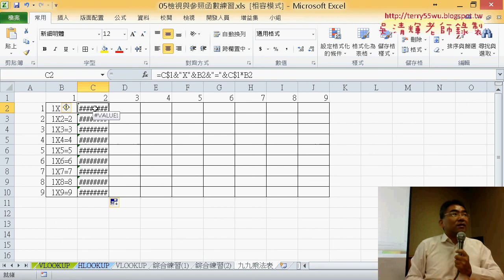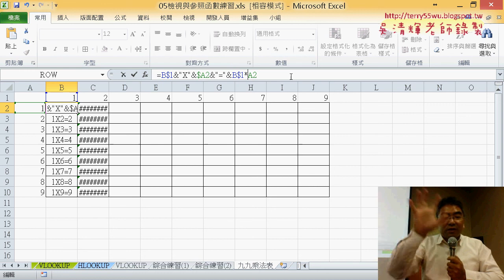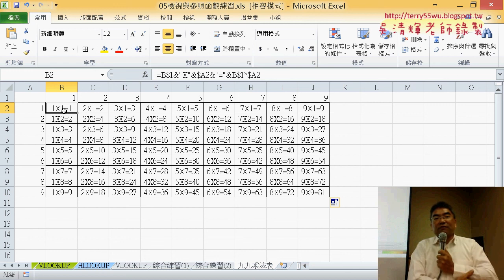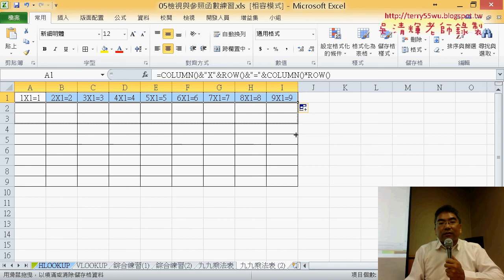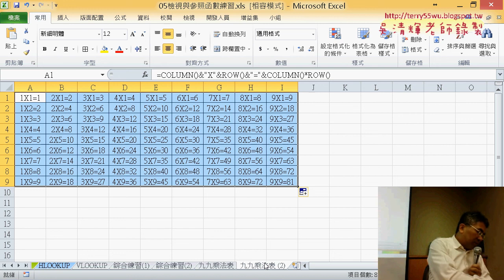08 九九乘法表兩種方式